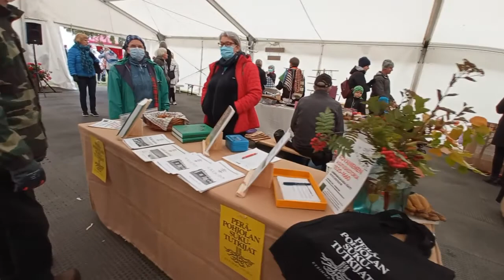Así es un mercadillo en Finlandia🛍| Las cosas de Nico